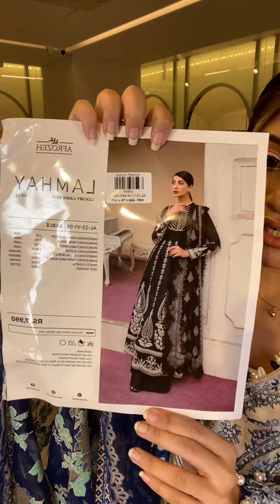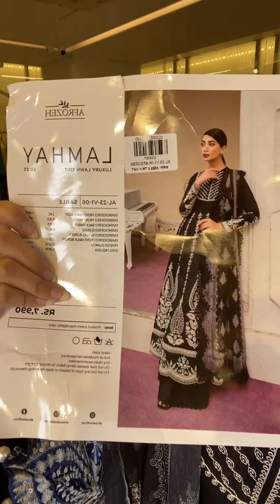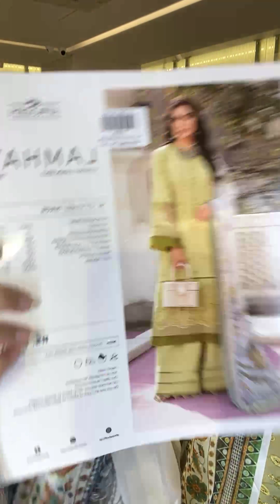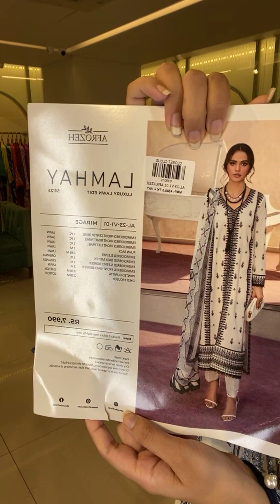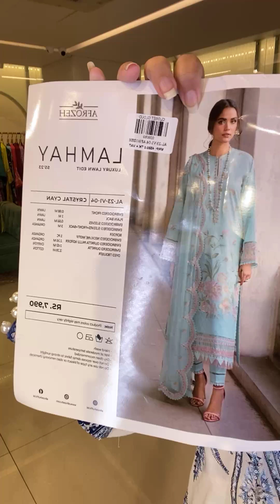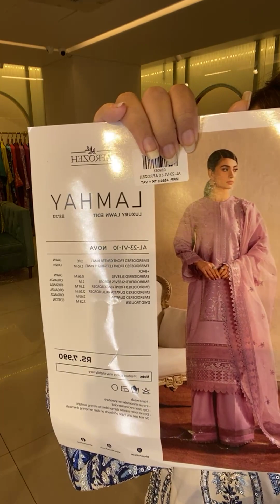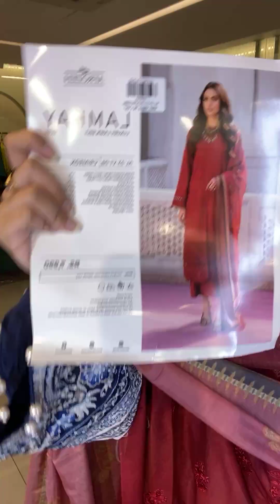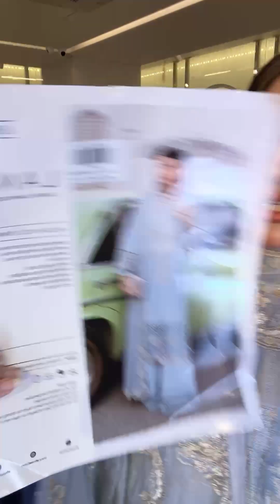Afrozeh Lamhay luxury Lawn collection 2023